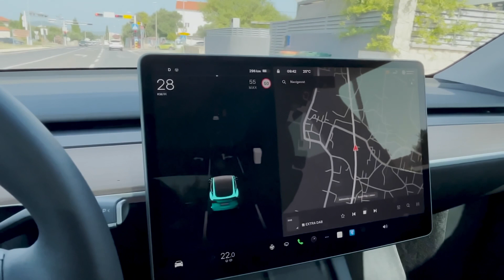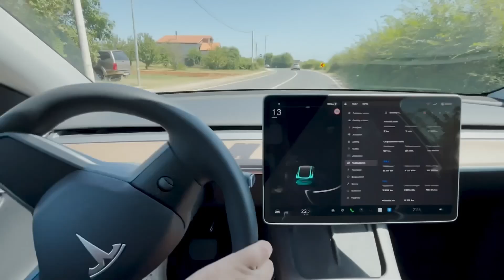Cesta do Chorvatska elektromobilem - vyzkoušeno za vás.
Jak probíhala cesta do Chorvatska elektromobilem? Je reálné používat elektromobil na dlouhé vzdálenosti a jak je to s nabíjením v zahraničí? Tesla Y překvapila.